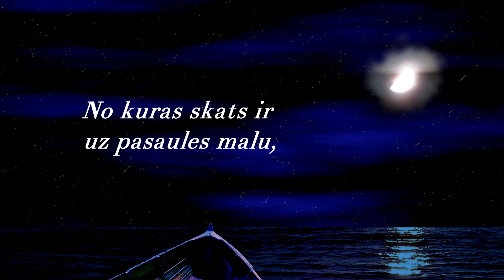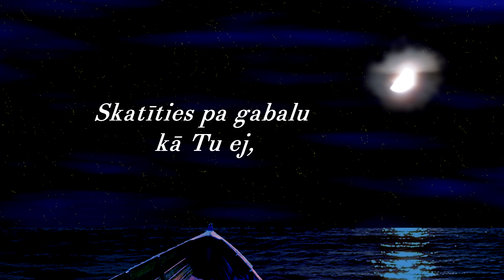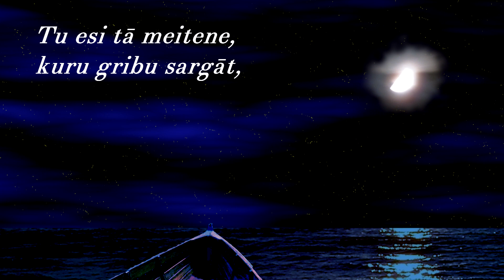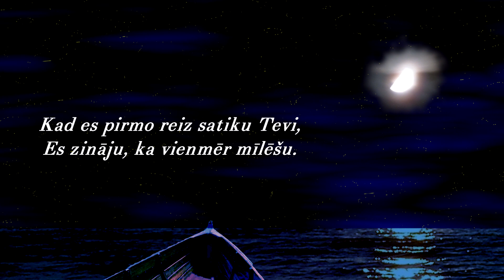Kulta Grupa Saules Krasts "Satikšanās"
Parody of Latvian pop music in 2018.

Jaunākais singls no dziesmas "Vienmēr Tu" autoriem- grupas "Saules Krasts".  Protams par mūžīgo - tikai un vienīgi, par mīlestību!
Priecīgus svētkus visiem!

Vokāls, vārdi: Armands
Mūzika, ģitāra, klavieres, bass, elektronika: Jacques of S'T'A

Producējis: Jacques of S'T'A